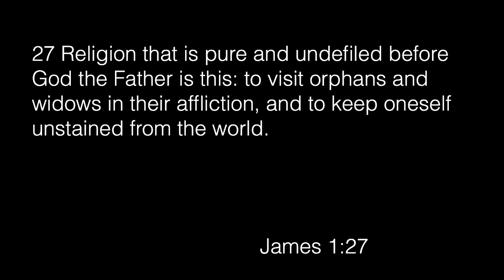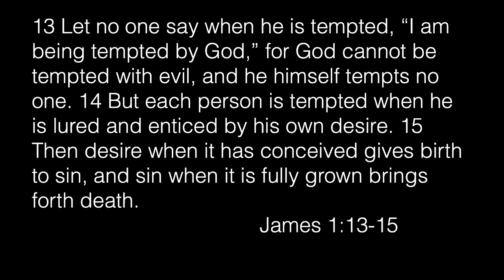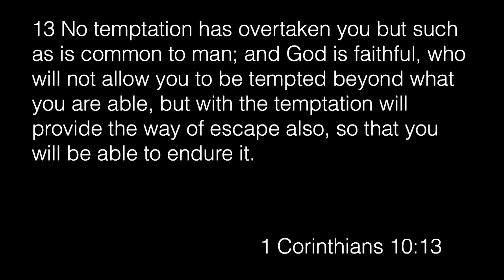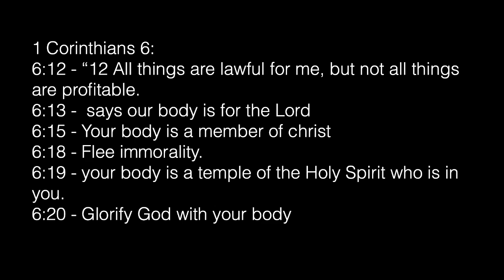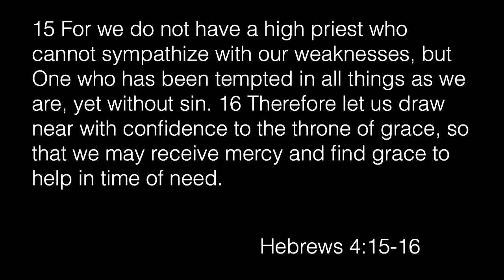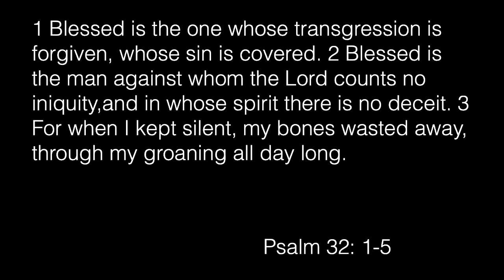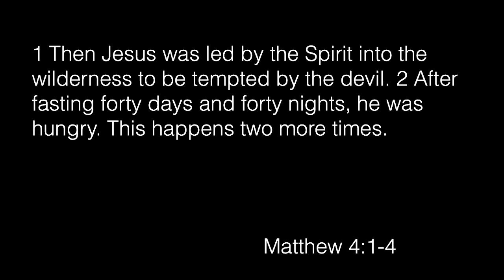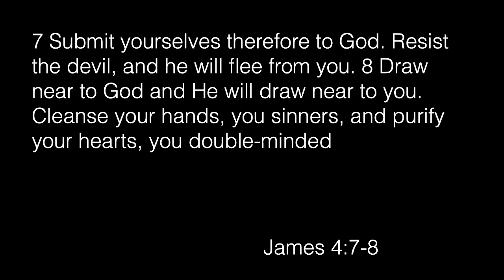Resist The Devil by Sabrina Mannix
Sabby preaches on practical steps to resist the devil!